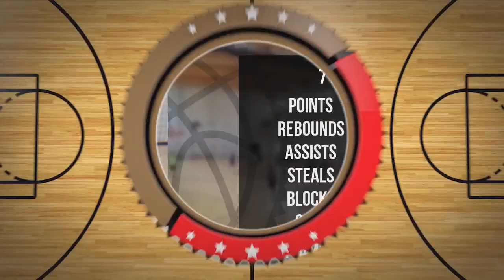Wojciech Muniak Player Mixtape DC105 Września 2024